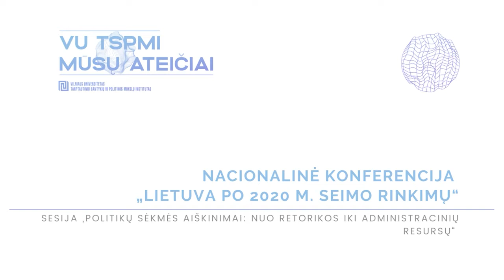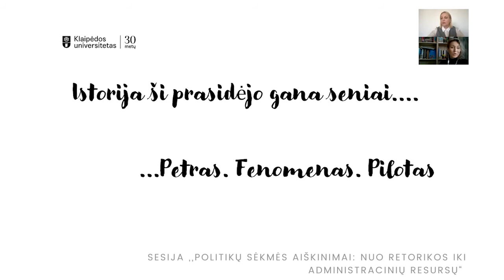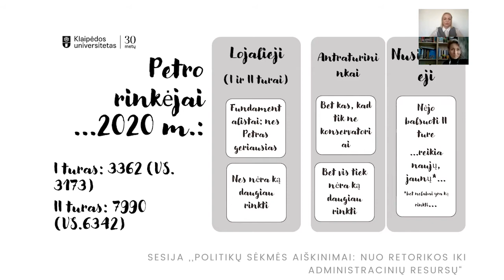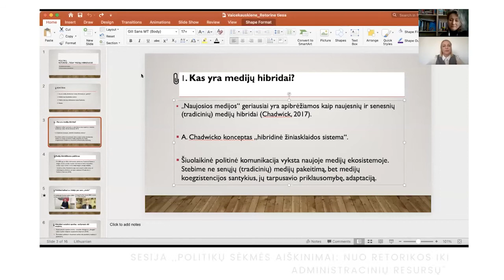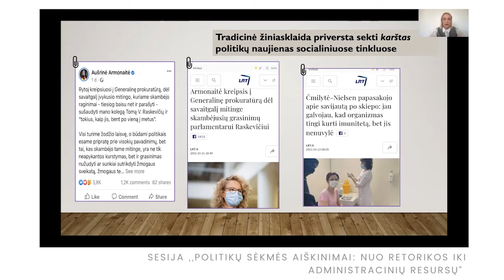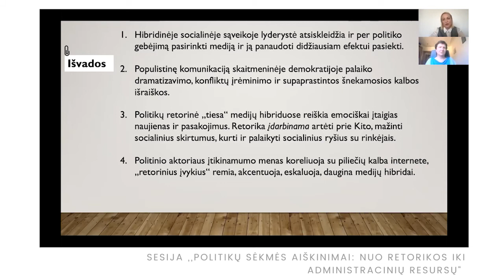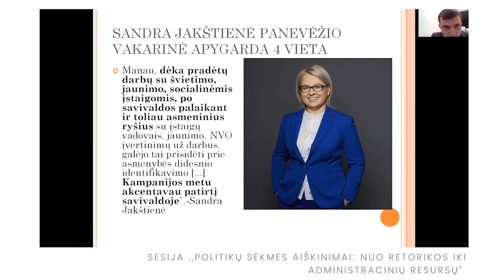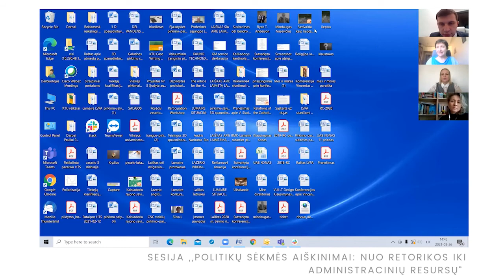Sesija „Politikų sėkmės aiškinimai: nuo retorikos iki administracinių resursų“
Gabrielė Burbulytė-Tsiskarishvili, Jaroslav Dvorak, Edita Stumbraitė-Vilkišienė, Remigijus Riekašius, Alvyda Obrikienė, Indrė Narbutienė (KU), „Kas davė Petrui Seimo raktus?“

Giedrė Vaičekauskienė (VDU), „Politikų retorinė „tiesa“ medijų hibriduose“

Audris Narbutas (KTU), „Savivalda kaip lieptas į parlamentą: esamojo atstovo pranašumas Seimo rinkimuose“

Sesijos moderatorė: Irmina Matonytė (Generolo Jono Žemaičio Lietuvos karo akademija)